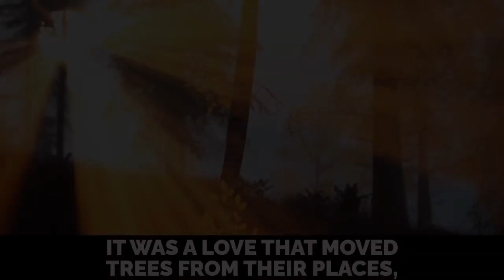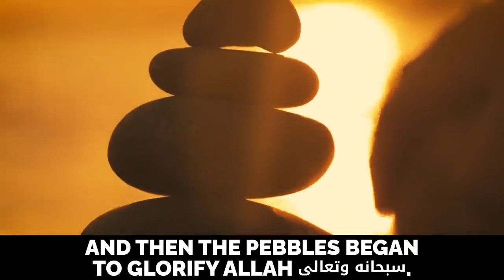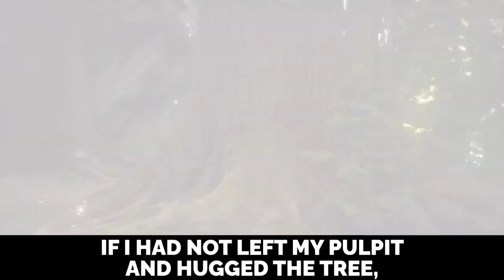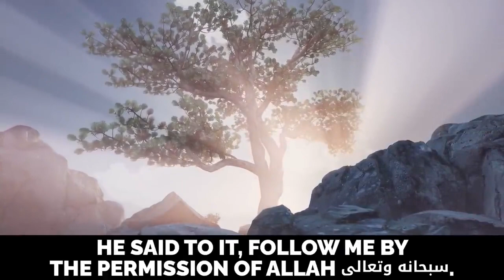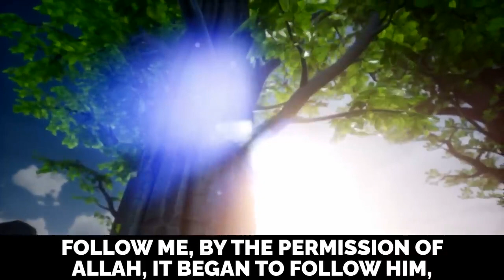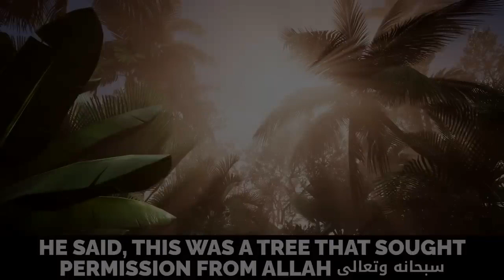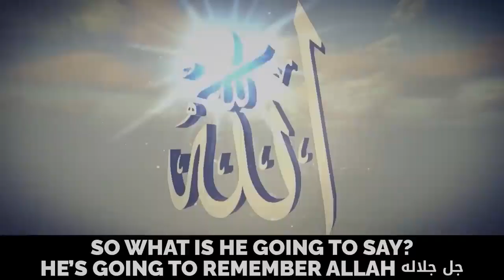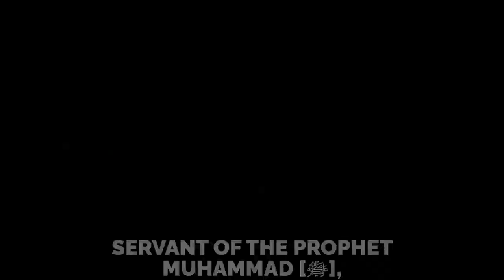5 AMAZING MIRACLES OF PROPHET MUHAMMAD (SAW) THAT SHOCKS WORLD UP TO DATE - ISLAM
Prophet Muhammad, peace be upon him, performed various miracles throughout his life as a sign of his prophethood. These miracles are mentioned in Islamic traditions and provide inspiration and guidance to Muslims.
It is important to note that these miracles were granted to Prophet Muhammad by the will of Allah (God) to support his message and establish his prophethood. Muslims regard these miracles as signs of his extraordinary status and find solace and inspiration in them.
Here are some notable miracles associated with Prophet Muhammad: Rocks, trees, animals mountains, stones were shaken and spoke when they saw him.

MAY ALLAH BLESS U ALWAYS